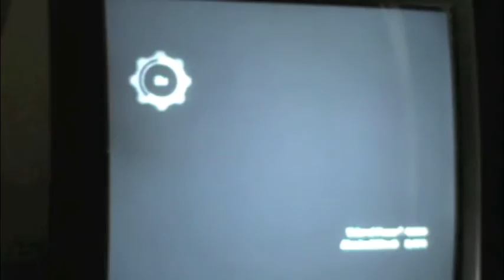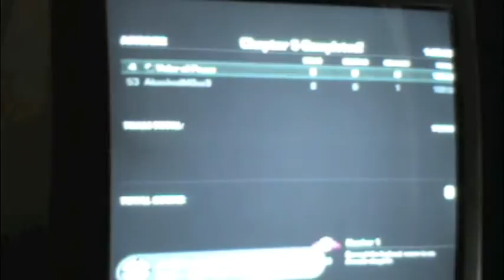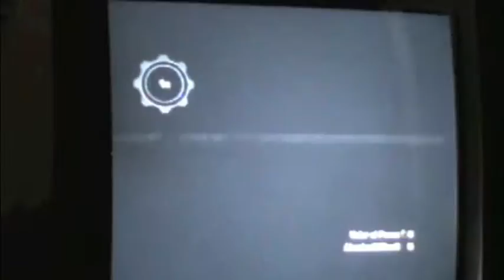Gears of War 3 walkthrough (6)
Cole sees his glory days, then loses his epic hat. And Ty's A button goes to shit.